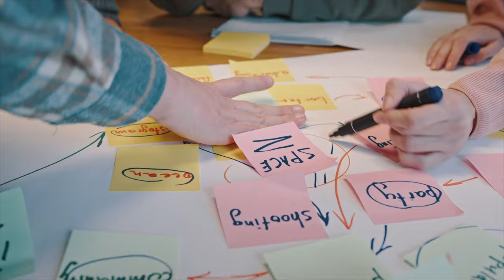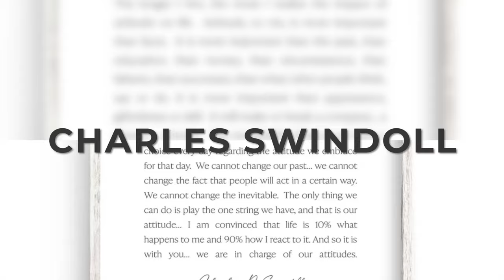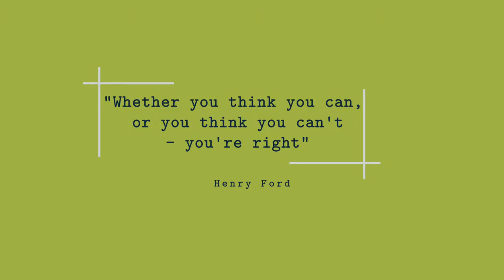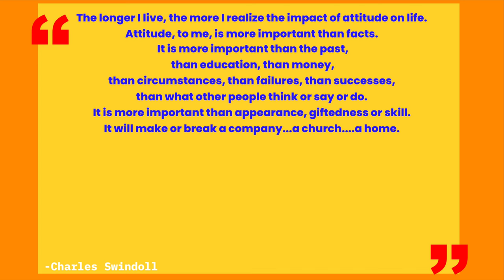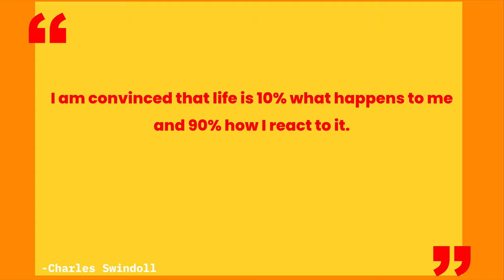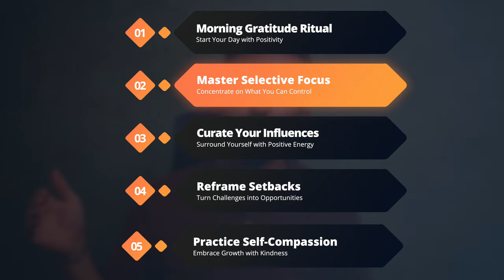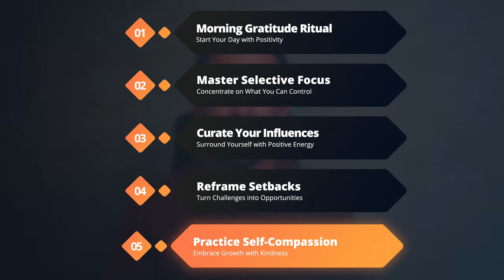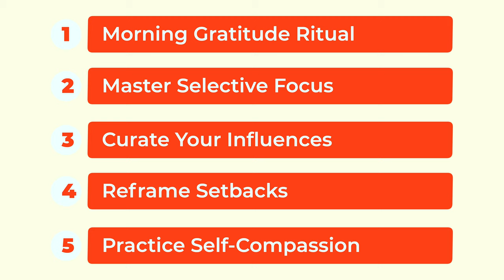Transform Your Life Motivation: The power of positive attitude 2024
Transforming your life through the power of a positive attitude involves cultivating optimism, resilience, and proactive thinking. It's about choosing to focus on solutions rather than problems, finding opportunities in challenges, and maintaining a mindset that fosters growth and happiness. A positive attitude not only influences your own well-being but also enhances your relationships and overall success. It's a mindset shift that empowers you to navigate life's ups and downs with grace and determination.

Key Takeaways:

- Change your life motivation
- transform your life and reality arround you with this technique
-Power simplicity
- transform your life overnight
- Learn the five actionable steps to cultivate a positive      attitude.
- Gain insights from Charles Swindoll's powerful poem on attitude.

Don't miss the surprise at the end – a simple daily practice that can rewire your brain for positivity!

Start with Why: How Great Leaders Inspire Everyone to Take Action
The Infinite Game
Leaders Eat Last: Why Some Teams Pull Together and Others Don't
Simon Sinek 4 Books Collection Set (The Infinite Game, Start With Why, Leaders Eat Last, Find Your Why)
3 Books Series Start with Why Series: Start with Why ; Leaders Eat Last & Find Your Why

The Subtle Art of Not Giving a F*ck: A Counterintuitive Approach to Living a Good Life by Mark Manson
Everything Is F*cked: A Book About Hope
Two Book Combo - The Subtle Art Of Not Giving A F*Ck & Everything Is F*Cked By Mark Manson

📘 More Recommended Best-Selling Books:
"Never Split the Difference" by Chris Voss:
Audio Book (Audible)
Hard Cover

"Start with No" by Jim Camp
Audio Book (Audible)
Hard Cover

"The Power of a Positive No" by William Ury
Audio Book (Audible)
Hard Cover

Camera Gear:
Canon R6
Lens (RF 50mm f1.2)
DJI Mic 2

Attitude By Charles Swindoll
'The longer I live, the more I realize the impact of attitude on life.
Attitude, to me, is more important than facts.
It is more important than the past, than education, than money, than circumstances, than failures, than successes, than what other people think or say or do.
It is more important than appearance, giftedness, or skill.
It will make or break a company...a church...a home.
The remarkable thing is we have a choice every day regarding the attitude we will embrace for that day.
We cannot change our past...we cannot change the fact that people will act in a certain way.
We cannot change the inevitable.
The only thing we can do is play on the one string we have, and that is our attitude.
I am convinced that life is 10% what happens to me and 90% how I react to it.
And so it is with you...we are in charge of our attitudes.'

Remember, you have the power to choose your attitude and soar like an eagle!